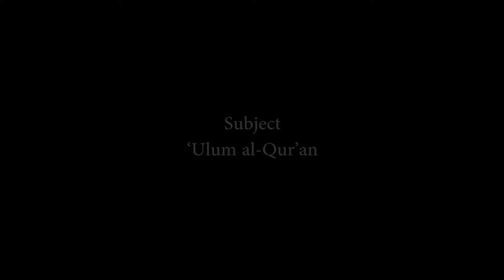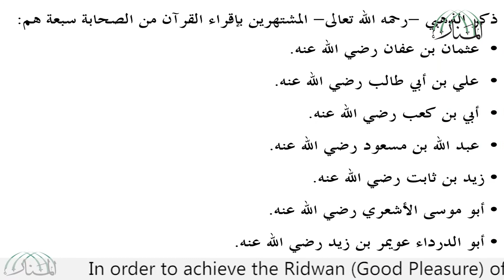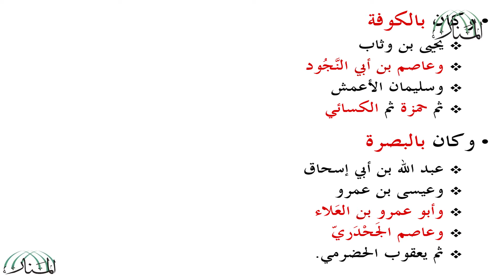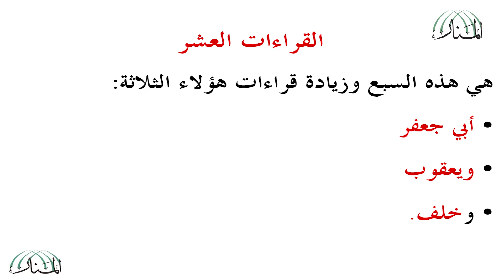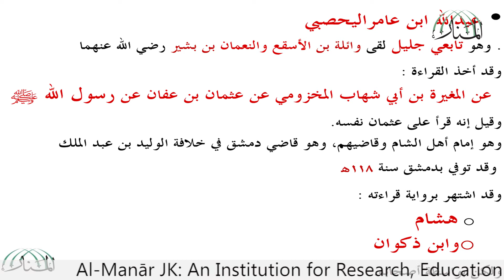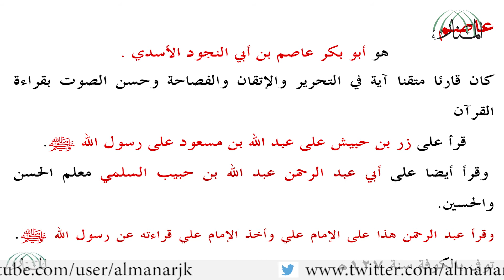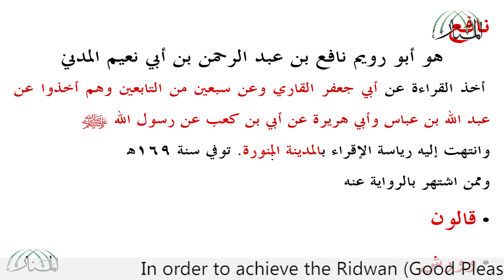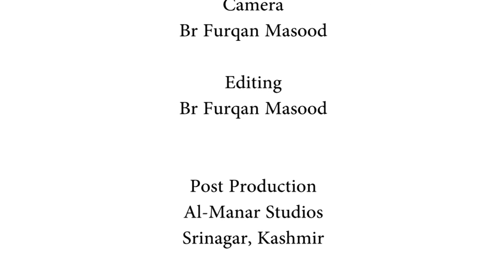Lecture 36 on Usūl al-Tafsīr (Manzumah al-Zamzami)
By
Br. Ghazi nazir
(Kashmir)

Textbook
Manzumah al- Zamzami
By al-Shaykh ‘Abd al- 'Aziz al-Zamzami